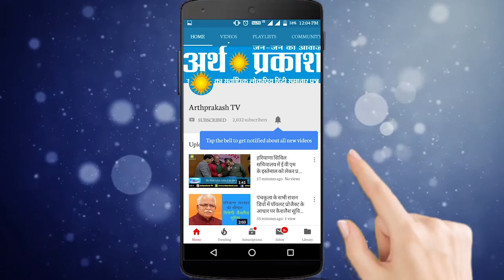BREAKING NEWS:- अयोध्या में ही बनेगा राम मंदिर, सुप्रीम कोर्ट का फैसला || Arth Parkash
नई दिल्ली: सालों-साल से लंबित पड़े मामले को सुप्रीम कोर्ट ने हल कर दिया है|सुप्रीम कोर्ट ने कहा- विवादित जमीन पर राम मंदिर बनेगा|अयोध्या में राम जन्म भूमि पर ही राम मंदिर बनेगा|मस्जिद बनाने के लिए मुस्लिम पक्ष को कहीं और 5 एकड़ जमीन दी जाएगी|वहीँ, सुप्रीम कोर्ट ने कहा कि मंदिर का निर्माण कराना केंद्र सरकार की जिम्मेदारी है|केंद्र सरकार 3 महीने के अंदर एक अच्छी-खासी स्कीम बनाकर एक ट्रस्ट का निर्माण कर मंदिर का निर्माण करवाए|

बतादें कि, अयोध्या विवाद पर फैसला सुप्रीम कोर्ट के पांच जजों की पीठ ने सर्वसम्मति से सुनाया है|इस संविधान पीठ की अध्‍यक्षता मुख्‍य न्‍यायाधीश रंजन गोगोई ने की है|पांच जजों की पीठ में चीफ जस्टिस रंजन गोगोई के अलावा जस्टिस एस ए बोबडे, जस्टिस धनंजय वाई चन्द्रचूड़, जस्टिस अशोक भूषण और जस्टिस एस अब्दुल नजीर शामिल हैं| ध्यान रहे कि सुप्रीम कोर्ट में 16 अक्टूबर 2019 को अयोध्या मामले पर सुनवाई पूरी हुई थी| 6 अगस्त से लगातार 40 दिनों तक इसपर सुनवाई हुई थी|